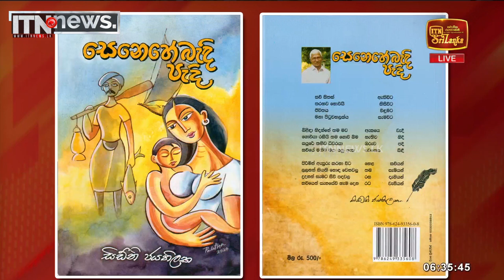සහකාරියක් බැලුමට යන විටදි එදා දුටුවා මගදි ලස්සන ඔබෙ මුහුණ සුදා